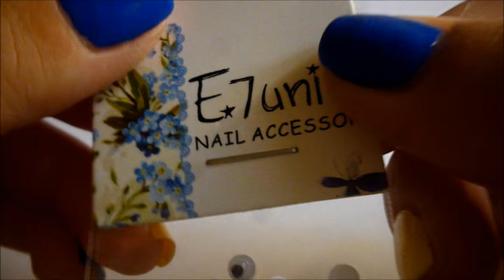Minions Nail Art with 3D Eyes by LadyQueen.com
Spero che questa nail art vi sia piaciuta :)